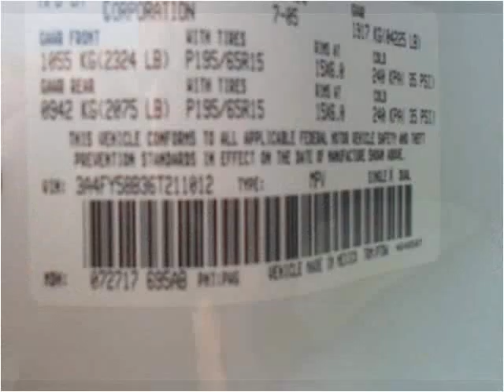2006 Chrysler PT Cruiser Used Cars Elkton,Newark MD,DE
This 2006 Chrysler PT Cruiser is available from Bridge Street Auto Sales.